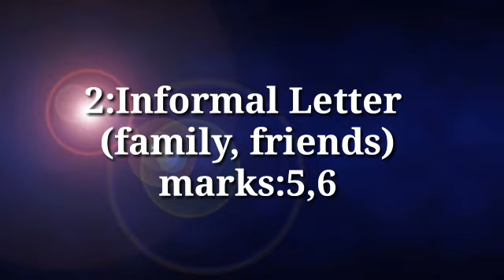plus one English Exam important Question |repeated Questions in plus one English Exam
plus one English important Questions
plus one English repeated Questions
resume &cv